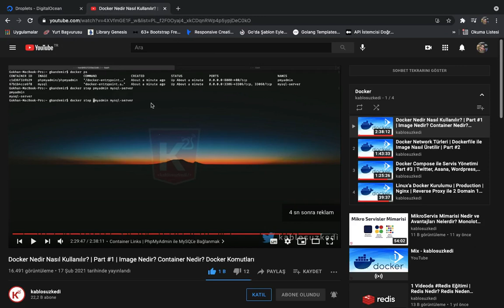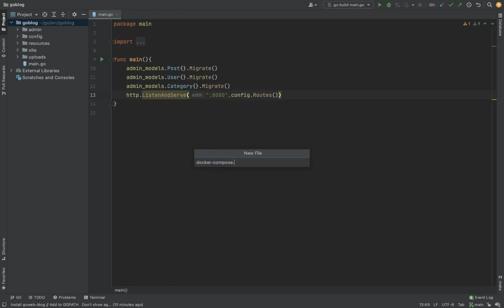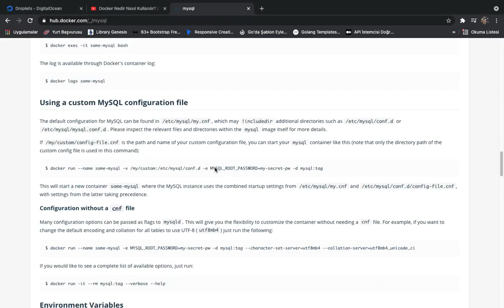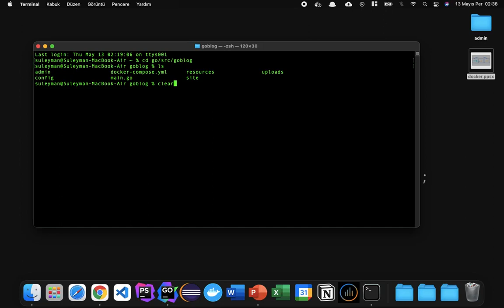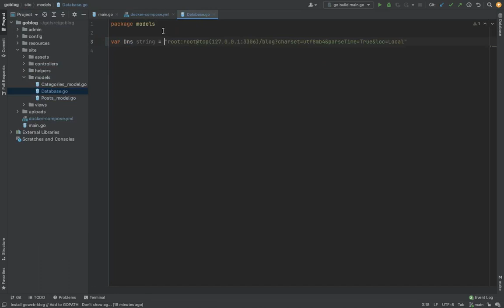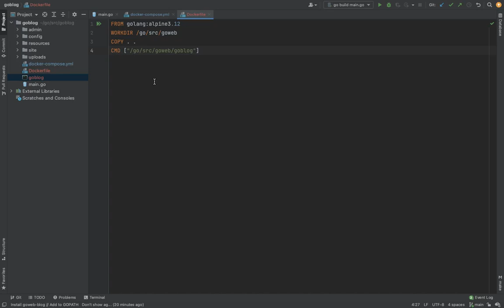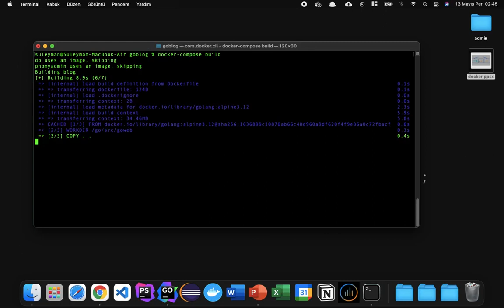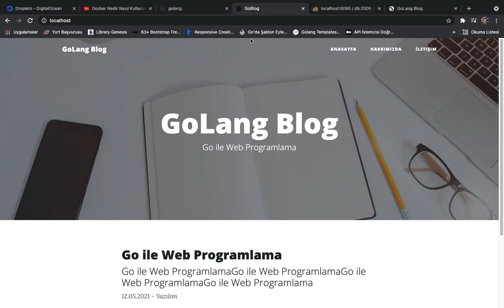18- Go İle Web Programlama | Blog Sitesi Geliştiriyoruz | Go Projesini Docker İle Deploy Etmek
Hiçbir Web Framework kullanmadan Go'nun bize verdiklerini kullanarak web programlama yapıyoruz. MVC, ORM, Docker gibi teknolojilere de yer verdiğimiz bu seride bir de blog sitesi kodlayarak öğrendiklerimizi pekiştirdik. Kaynak Kodları Sıfırdan Go ile Web Programlama Oynatma Listesi